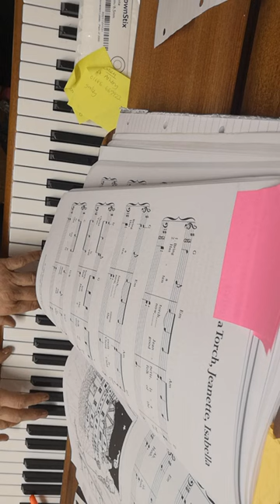bring a torch Jeanette accomp